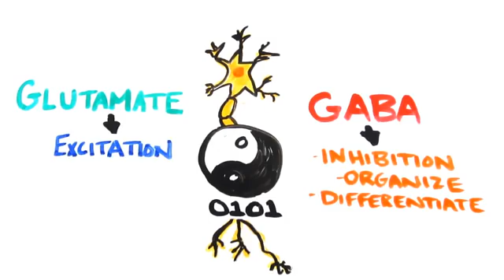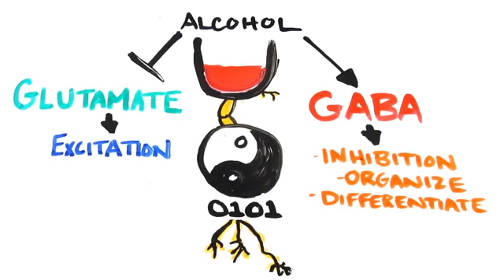Your Brain on Alcohol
Learning about drugs